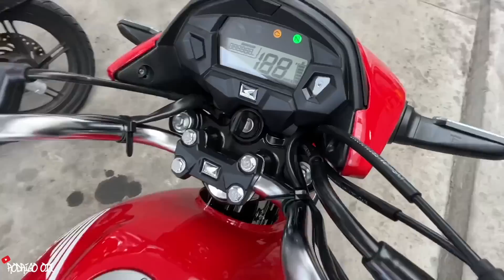RACHINHA- START 160 COMANDO JET vs TITAN 2022 ORIGINAL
RODRIGO 011 🙅🏼‍♂️
START 160 COMANDO JET vs TITAN 160 TODA ORIGINAL
⚠️ PESINHO PCX, RETROVISOR F800, SETA DE LED SEQUENCIAL NA PROMOÇÃO E FRETE GRÁTIS PARA TODO O BRASIL  🇧🇷
▸ PROTECT ME - SEGURO PRA SUA MOTO
▸ MECÂNICO BOM E DE CONFIANÇA
- Piripake Motos - Rua Eucalípto, 454 - Jardim Ipe, Mauá
CONTATO PARA PARCERIAS E DIVULGAÇÕES 👇🏼
ASSISTA TAMBÉM 👇🏻😍

MEU INSTAGRAM: Rodrigo011yt

00:00​  ESTRALA O LIKE NO VIDEO 🙌🏼
1:30​ INSCREVA-SE, SEJA BEM-VINDO ❤️